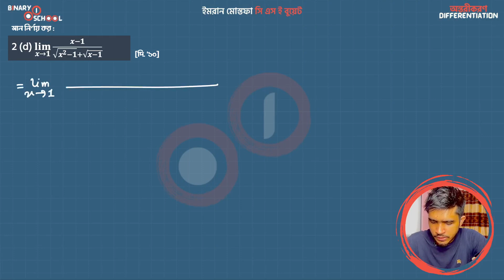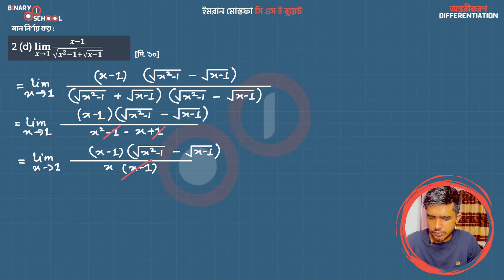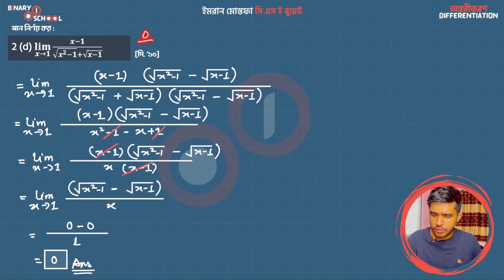M 1 KU Ch 9 A Exm 1